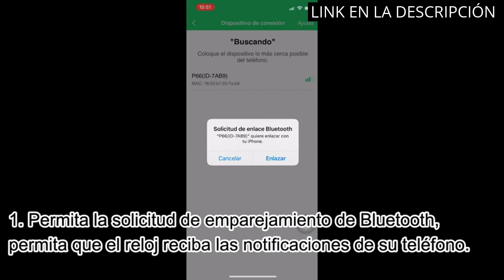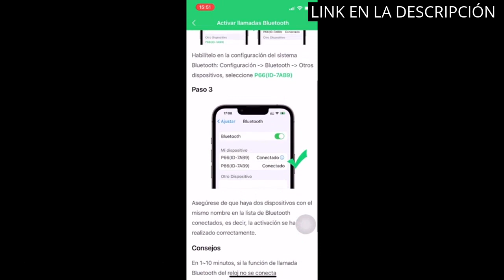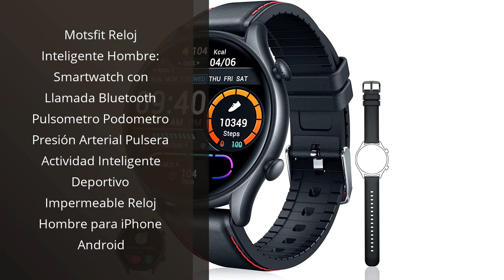【HAYLOU SMARTWATCH 2】Los 5 mejores productos: Haylou Smartwatch 2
✋  Aquí están los 5 mejores productos: haylou smartwatch 2 disponibles en el mercado.

??? ENLACES DE COMPRA HAYLOU SMARTWATCH 2 ???

1) Smartwatch, 1.69'' Reloj Inteligente Hombre Mujer 25 Modos Deportes Pulsera Actividad Impermeable IP68 con Pulsómetro, Monitor de Sueño Podómetro Caloría Notificación de Mensajes para Android iOS

2) Popglory Reloj Inteligente Hombre con Llamadas y Asistente Voz, 1,85'' Smartwatch Hombre 2 Correas,Pulsera Actividad Presión Arterial Ritmo Cardíaco Oxígeno Sanguíneo, Regalo Mujer Hombre Android iOS

3) Amazfit GTS 2 Mini Reloj Inteligente Smartwatch Fitness Diseño Delgado Duración de Batería de 14 días más de 70 Modos Deportivos Medición del Nivel de SpO2 Monitorización de Frecuencia Cardíaca Sueño

4) Motsfit Reloj Inteligente Hombre: Smartwatch con Llamada Bluetooth Pulsometro Podometro Presión Arterial Pulsera Actividad Inteligente Deportivo Impermeable Reloj Hombre para iPhone Android

00:00 - Intro
00:05 - 1) Smartwatch, 1.69'' Reloj Inteligente Hombre Mujer 25 Modos...
00:37 - 2) Popglory Reloj Inteligente Hombre con Llamadas y Asistente...
01:23 - 3) Amazfit GTS 2 Mini Reloj Inteligente Smartwatch Fitness...
02:02 - 4) Motsfit Reloj Inteligente Hombre: Smartwatch con Llamada...
02:44 - 5) Xiaomi Redmi Watch 2 Lite - Smartwatch Blue...
03:27 - Outro